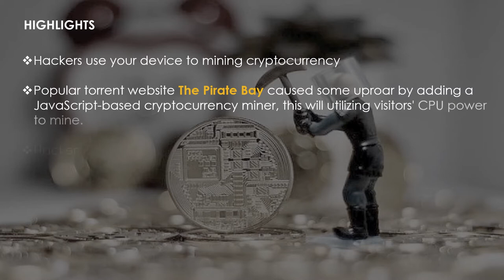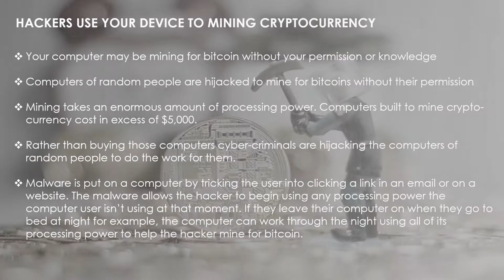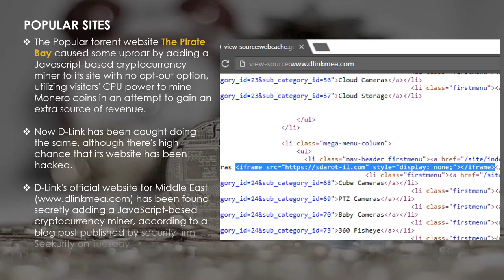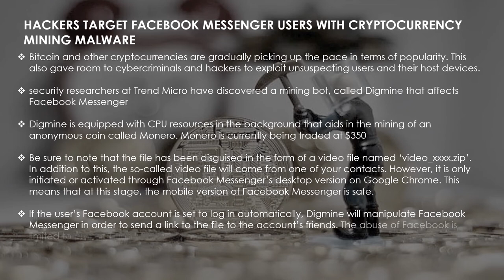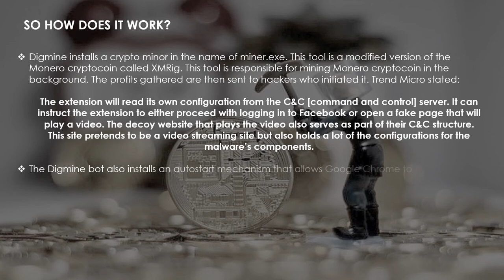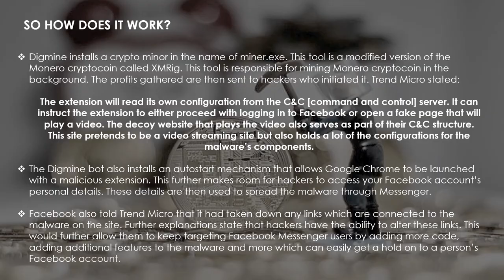Hackers could use your computer or phone to mine for cryptocurrency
There’s a chance your computer or phone is quietly producing a cryptocurrency called Monero.

Criminals looking to commandeer massive processing power to unlock new Monero coins have unleashed an epidemic of malicious software that burrows deep into victims’ web browsers to surreptitiously run calculations. A security researcher discovered the latest attack last weekend, finding the malware on more than 4,000 sites